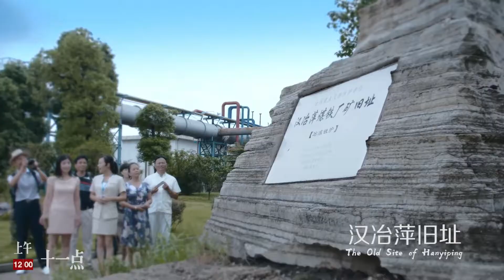《24小时在黄石》24 Hours in Huangshi丨视听中国-湖北精品影视频道